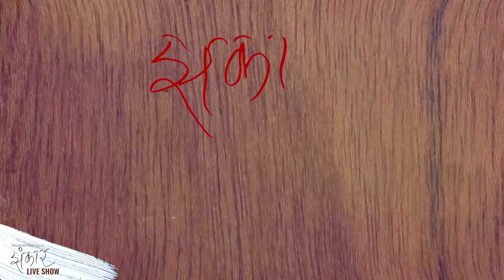Biwash Rai in Jhankar Live Show || Chatting with the callers from all around the nation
Song :
Vocal :
Lyrics :
Camera :
Director :
Choreographer :